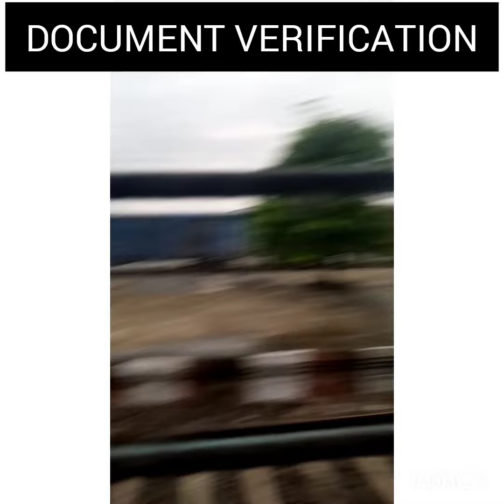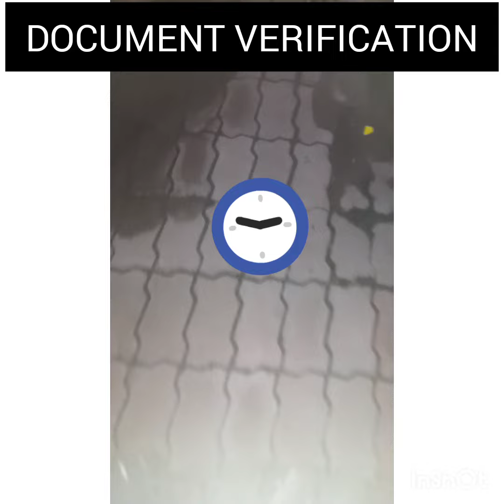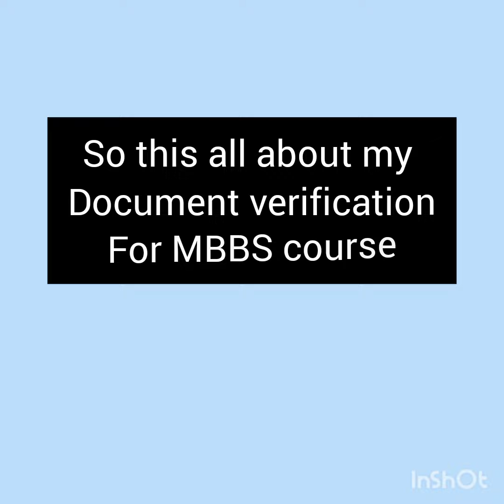Document verification🌼🌼. college visit for 1st time.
So this all about my document verification .☘🍀☘(
Traveling more than 11 hour finally I reached my college at 6:00 am, till 7:00 pm verification is going on.

for more query DM me.🌹🦋🌹

I am capturing my moment and exploring my world.